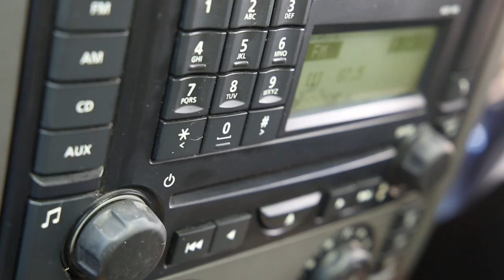Carl's TRAVEL VLOG #46 Beautiful Clay Pots in GWAYI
Carl and friends take a road trip in a Land Rover DISCOVERY 3 from Victoria Falls to Kadoma and come across this amazing pottering in a place called GWAYI!